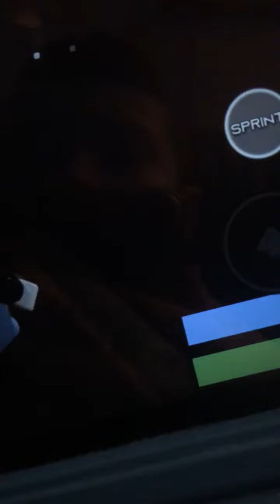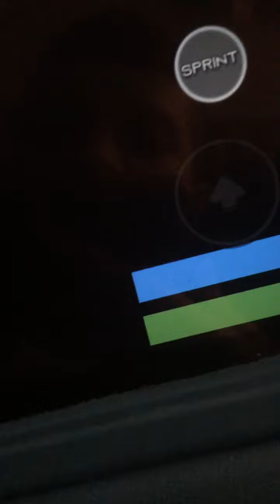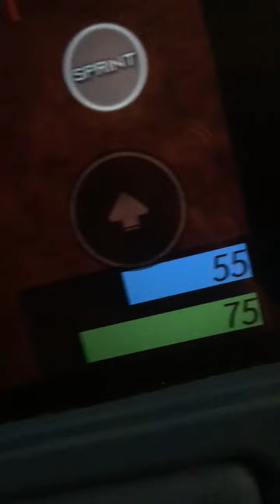Bear part 2